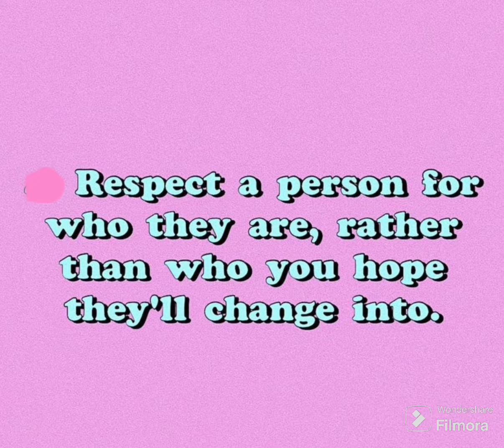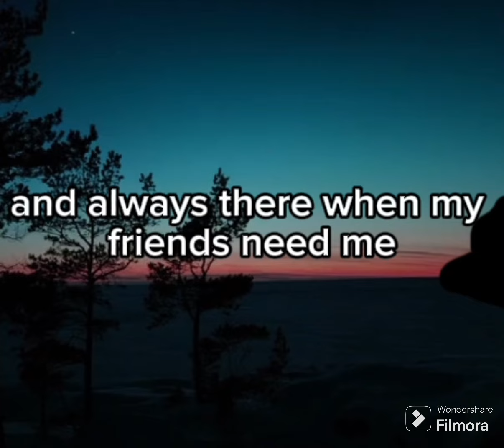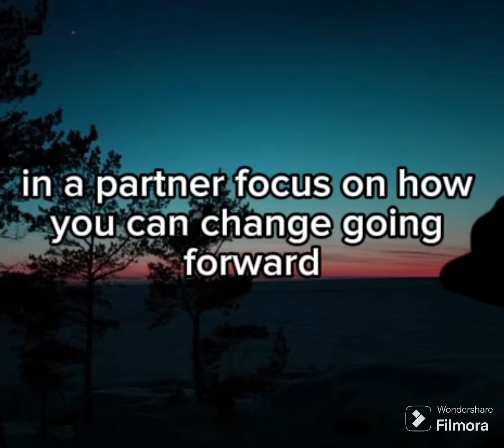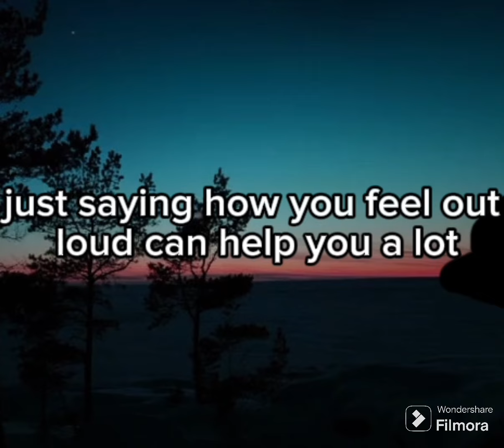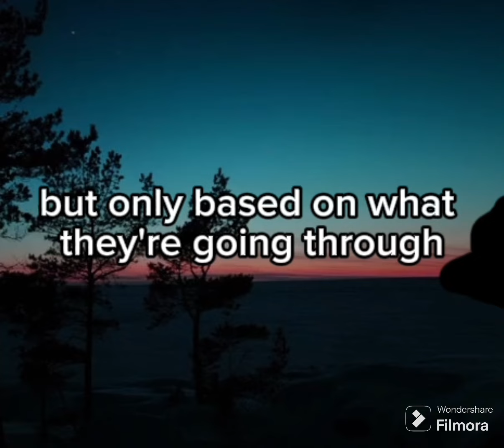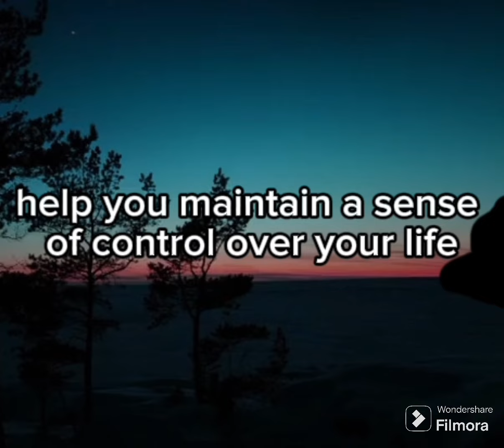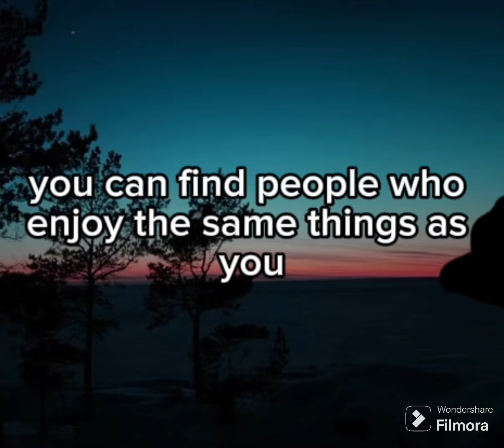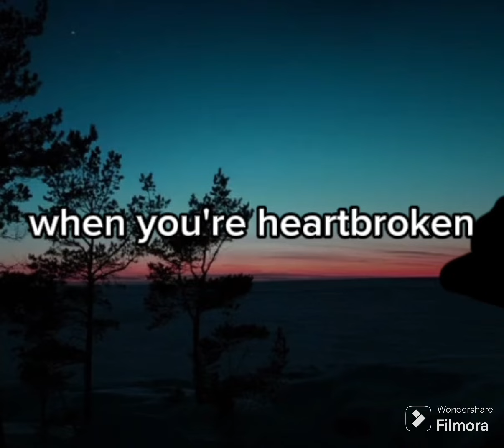HOW TO AVOID HEARTBREAK 💔 (BLESSING LINUS) #2024#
HOW TO AVOID HEARTBREAK 💔